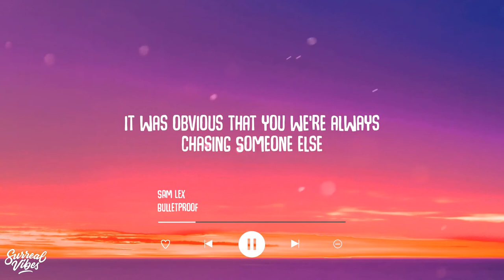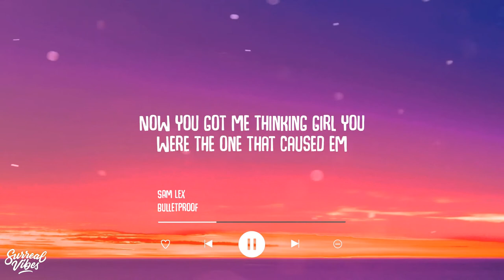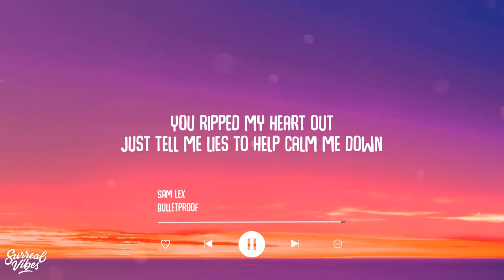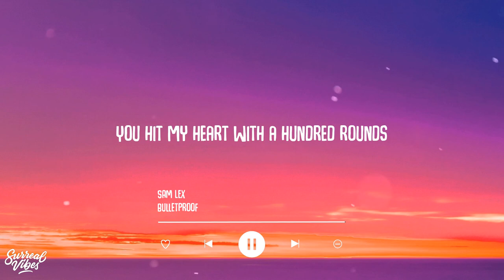Sam Lex - Bulletproof (Lyrics)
Lyric Video: Sam Lex - Bulletproof (Lyrics)

ell me lies again and again let it get to me
Cuz I don't wanna know if you're not what you meant to me
I told my self for so long
I start to believe
I don't wanna be another part of your memory
I'm not bulletproof
You ripped my heart out
Just tell me lies to help calm me down
Bullet wounds
I'm Bleeding hard now
You hit my heart with a hundred rounds
Cuz I'm not bulletproof
Like you shot me in the head man down
Heard the sirens in my mind
When I start to hit the ground
Can't believe that all this time I was lying to myself
It was obvious that you we're always chasing Someone else
Now I gotta be selfish and learn the play the game
With this scar tissue protecting me from all the pain
Though everything we been through
Things will never be the same
Sending shots and you hit me
Put a bullet in my brain
Made me wanna smoke one and forget all my problems
Now you got me thinking girl you were the one that caused em
Pouring out a cup like its gunna help me solve em
Drink until it's gone
I hit the bottom of the bottle
Tell me lies again and again let it get to me
I'm not bulletproof
Bullet wounds
Bullet wounds
I'm falling down to the ground
I won't look back to see where I'll land
I try my best not to think about
Where Things went wrong
Cuz I don't Understand
Now my minds in a critical state
Doing all that I can just to live for the day
Wear my heat on my arm
Like a sleeve I'm ashamed
Can't address how I feel
Cuz you running away
So now I'm out by my self and
I can feel I'm without you
Bullet for my valentine
I wish I never found you
Think about you all the time
I used to be around you
Took my heart and left your mark on it
Like a tattoo